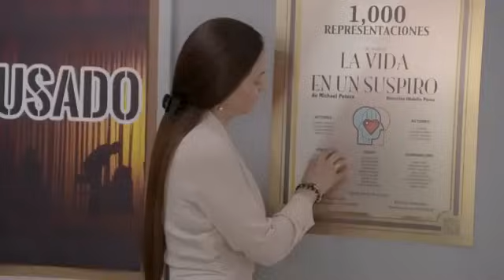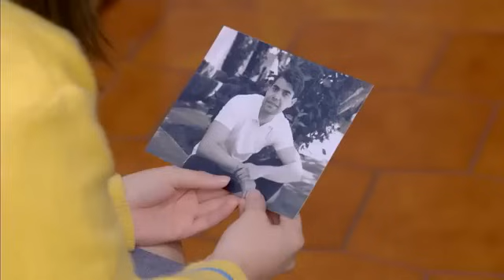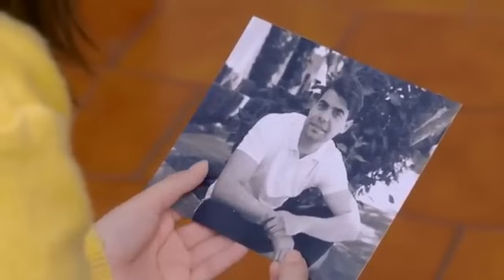La Rosa de Guadalupe 2021 - 'El dolor de un secreto' [Parte 1]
Hola a todos, agradable conocerlos. Aquí publicamos los episodios de La Rosa De Guadalupe.